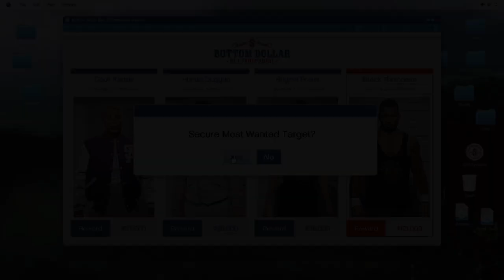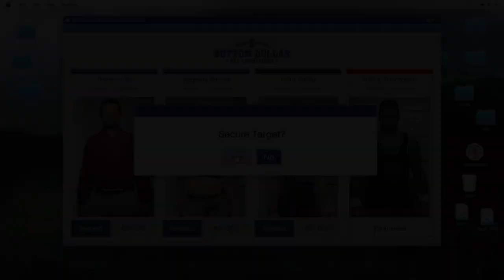Bottom Dollar Bounties - Most Wanted Brock Thompson/Tommy Lim! (GTA ONLINE)